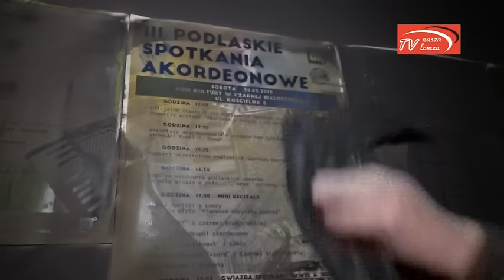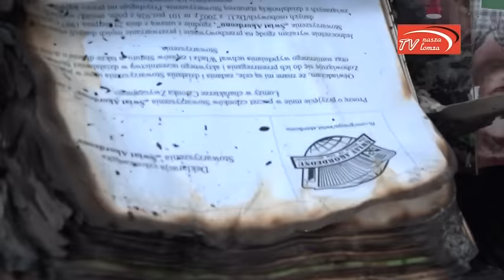Ruszyli z pomocą Arkadiuszowi Korytkowskiemu z Łomży | naszalomza